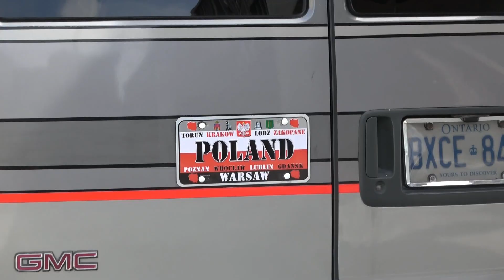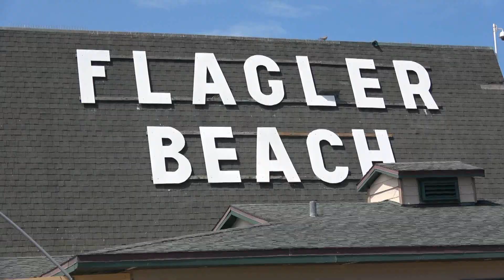DAYTONA BEACH - FLORIDA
Daytona Beach  posiada przepiekna ,czysta  i duza plaze  po ktorej mozna przejechac samochodem kilka kilometrow. Duzo jest hoteli, restauracji i miejsc rozrywkowych. Fantastyczne miejsce i piekny wypoczynek .